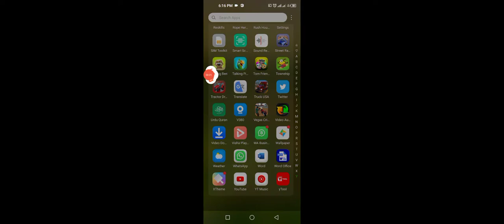🐈👈🏻🤪 cat_doggy 🚔👮👈🏻 police Motu_Patlu👴🏻👈🏻🤣 tota_mein🐦👈🏻😘🐎 episode05 👮👉 subscribe👍🏻🐘🚜👈🏻🤗XXX☢️👈🏻